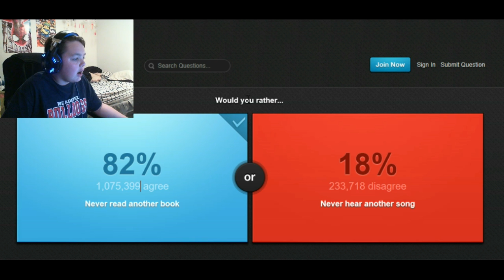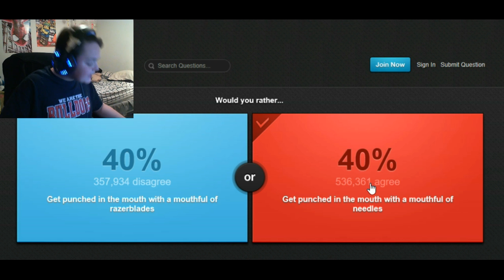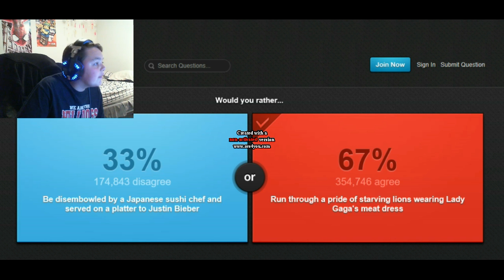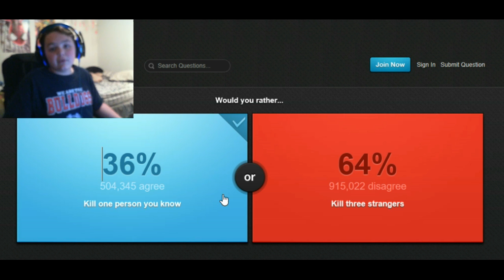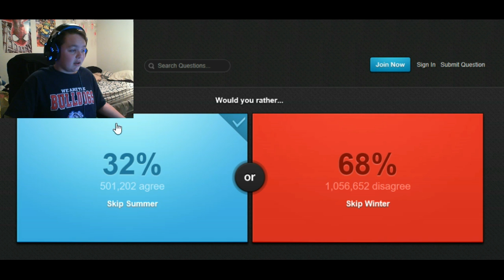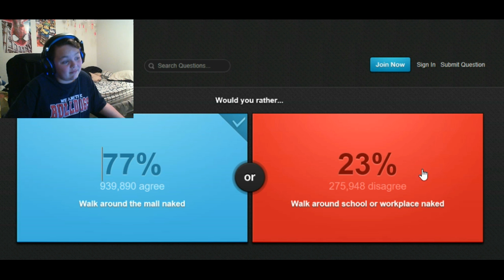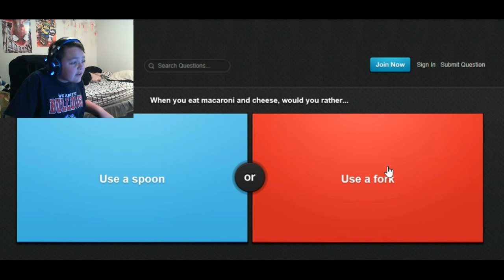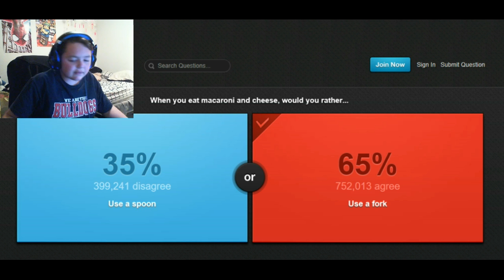Fork or Spoon | Would you rather #18